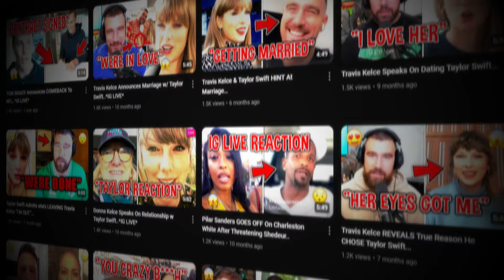Michael Ilesanmi Lawyer EXPOSES Evidence Against ANGELA - 90 Day Fiancé…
We post daily NFL updates & news that you really should know about if you're a fan!